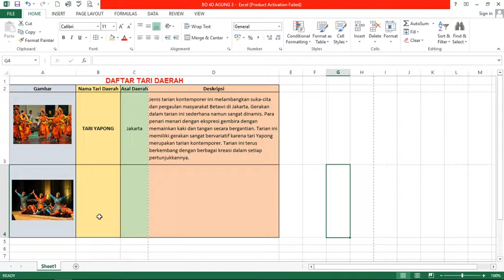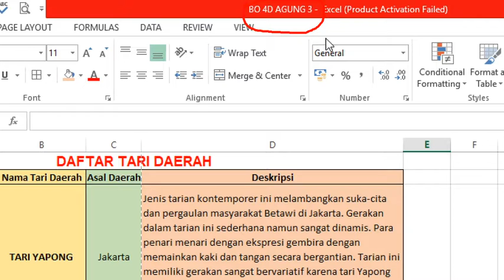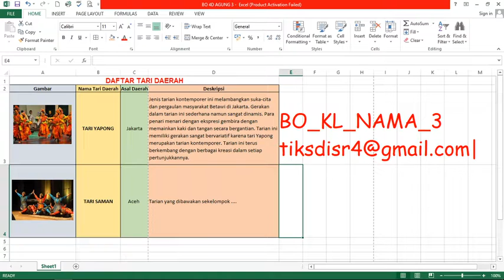TIK KLS 4 #2 Minggu 3 SD IGNATIUS SLAMET RIYADI-KARAWANG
jangan lupa subyek nya diisi dengan : BO KLS NAMA 3

Mohon maaf jika masih ada kekurangan di tutorial ini, supaya maksimal mendengarkan suara, saran saya pakai headset atau speaker...
Terima kasih.